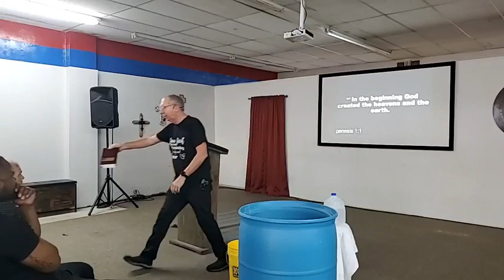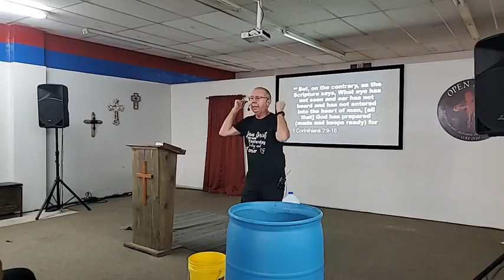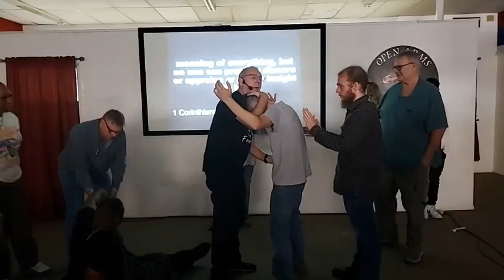HOW MUCH OF GOD CAN YOU HOLD ( WITH ALTAR CALL)